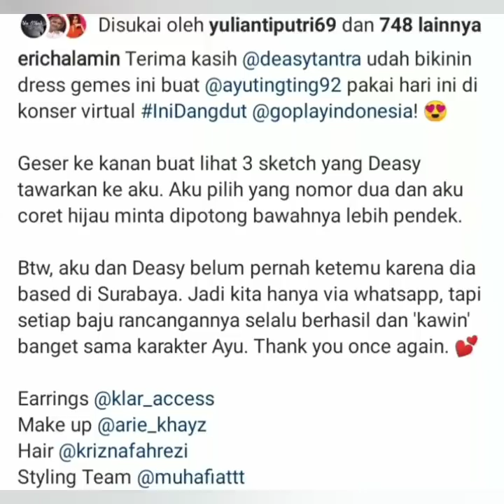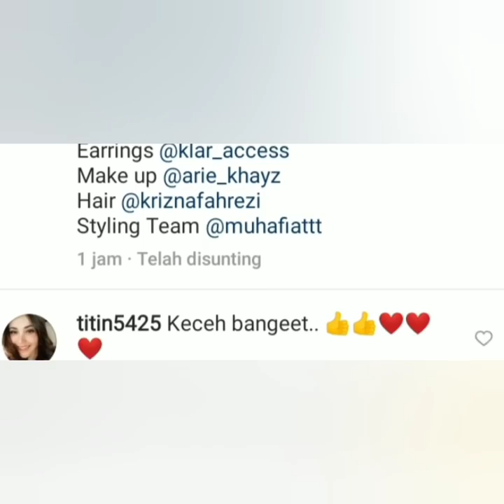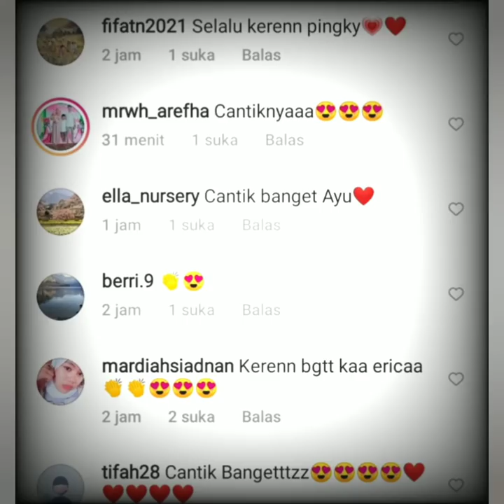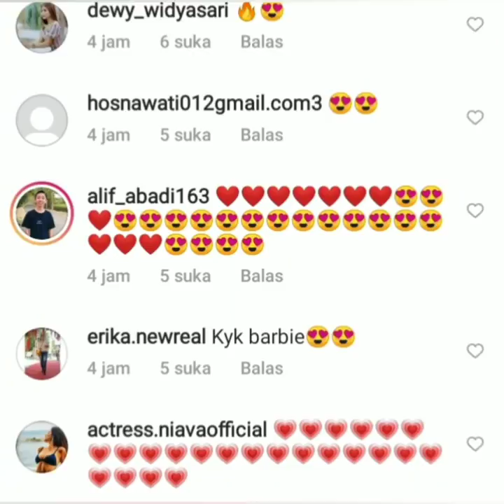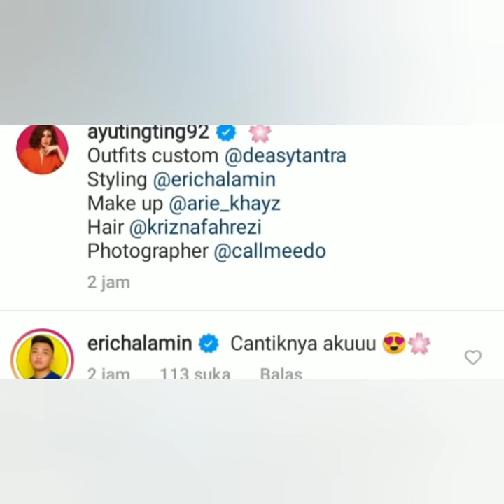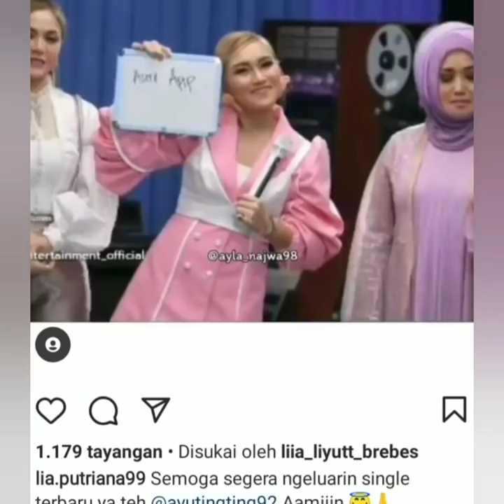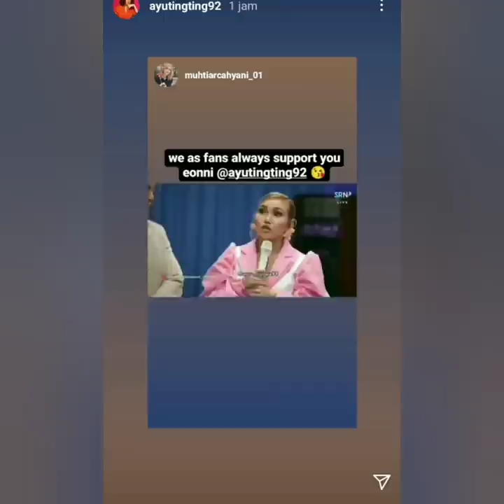Status terbaru ayutingting, Krisnafahrezi & Ericalamin hari ini jadi sorotan netizen. Coba lihat